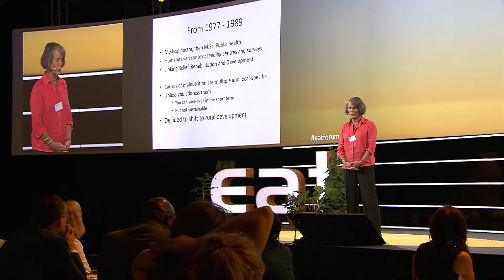Florence Egal at EAT Stockholm Food Forum 2017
Ms. Florence Egal (Food Security & Nutrition Expert)